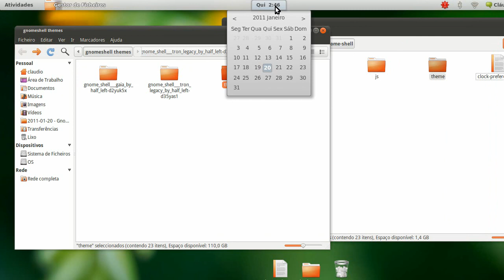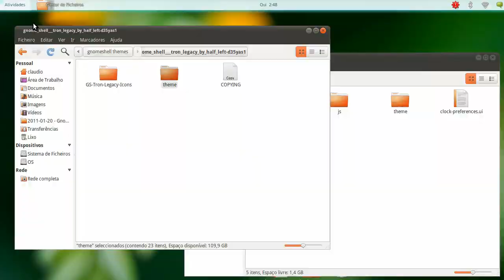Testing 4 Gnome-Shell themes on Ubuntu